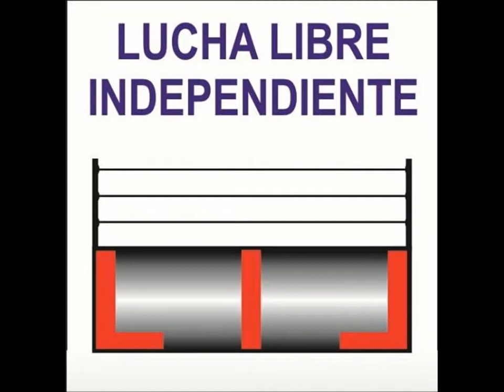CAMALEÓN-MAGNETO VS BABY CAMALEÓN I-MANIACKISS VS MAGIA NEGRA-ULTRATUMBA VS DEMENT EXTREM-ENJAMBRE.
8 MASCARAS EN JUEGO - CUADRANGULAR DE PAREJAS INCREÍBLE. (MAGNETO - CRISTIAN IVAN RODRIGUEZ - 28 AÑOS - 9 AÑOS COMO LUCHADOR - CDMX). PROMOCIONES CAMALUCHA. 25-03-18.